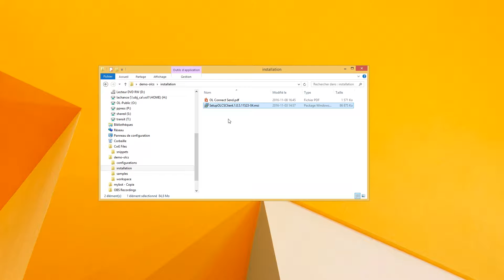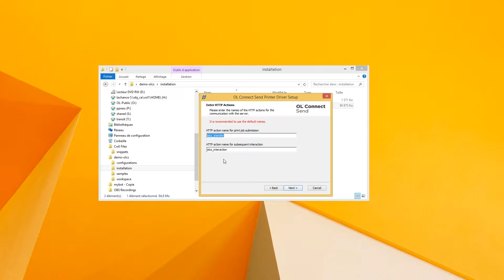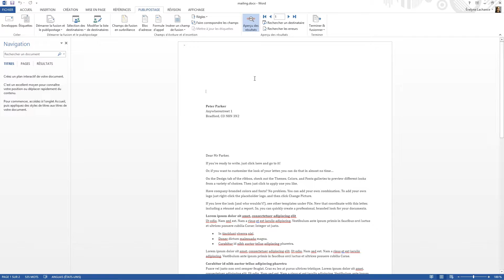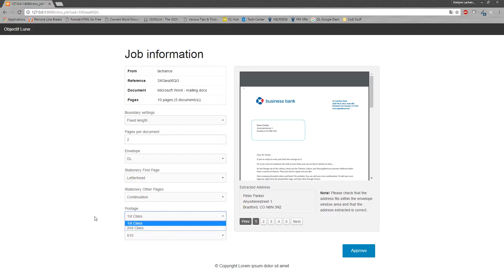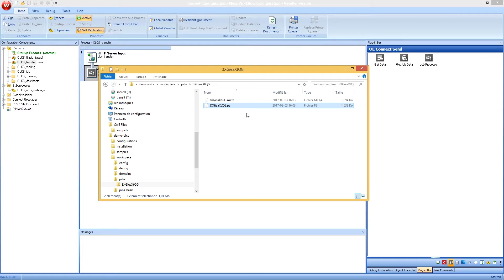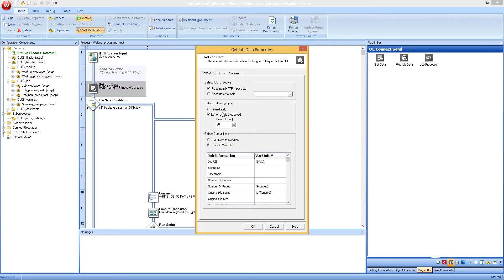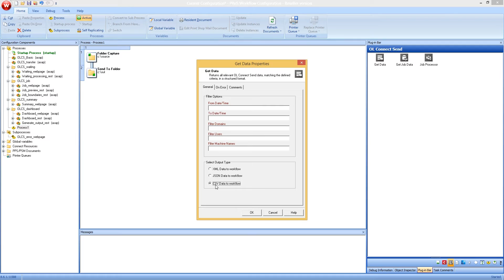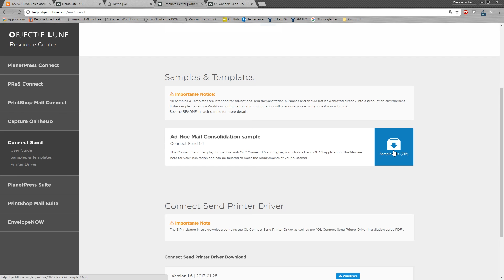OL Connect Send Walkthrough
OL is a trademark of Objectif Lune Inc.